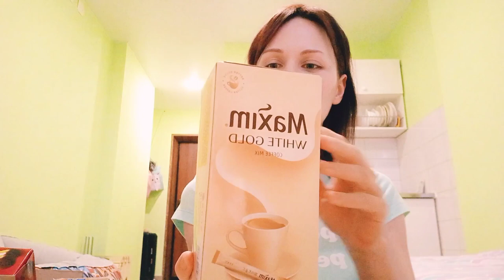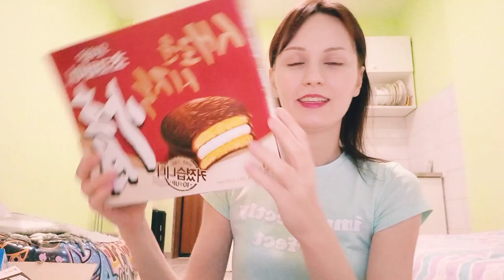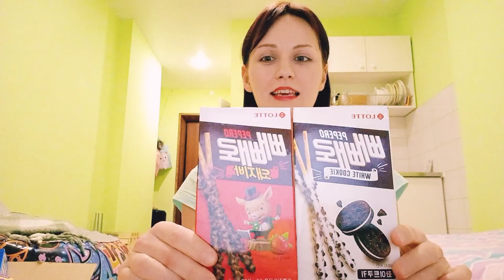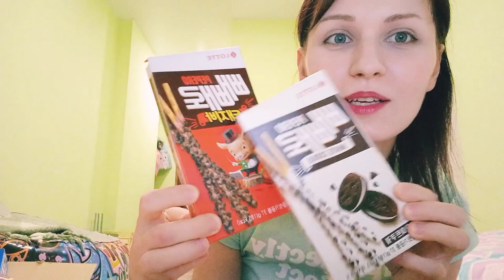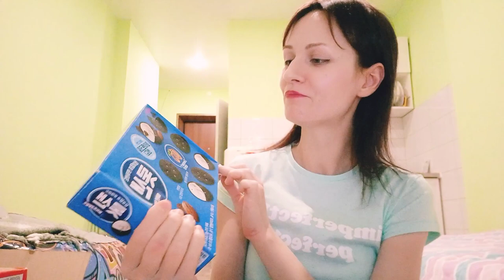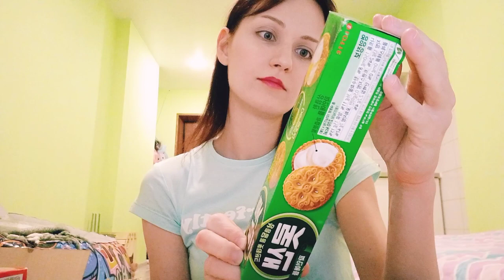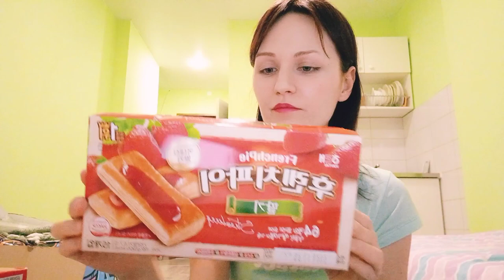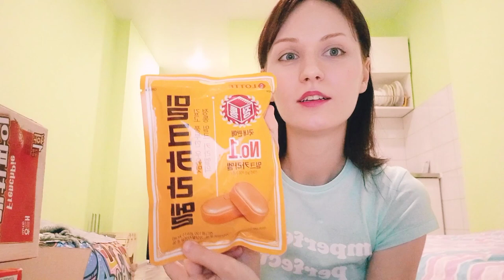ПОСЫЛКА из КОРЕИ!Что мне прислал муж. Счастливый день.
Люба Дивинская
замуж за корейца,россия-южная корея,день пеперо в южной корее,корейская лапша,рамен и корейские сладости,как отмечают день святого валентина в южной корее,есть ли в корее 8 марта,женский день,корейский чокопай,какой праздник отмечают в корее 14 февраля,
что дарят мужчинам в южной корее на 14 февраля